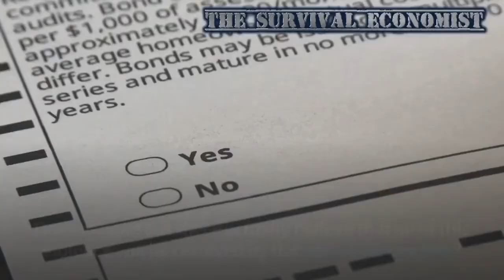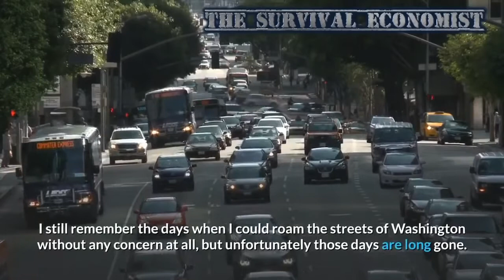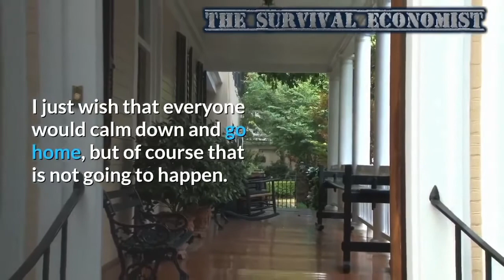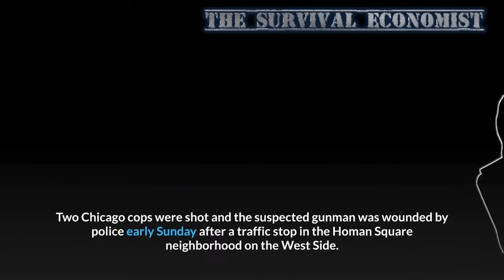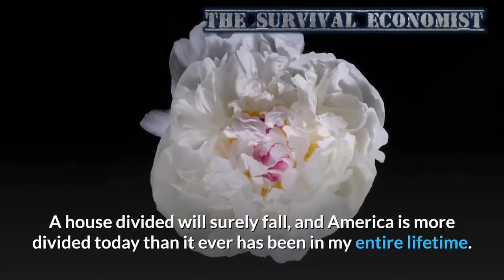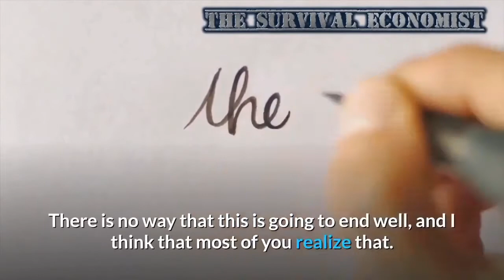Sept 2020 America at a crossroads